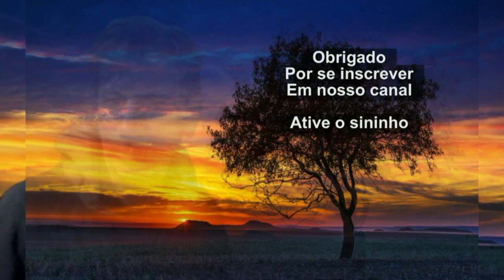A DONA DO MEU CORAÇÃO - João Viola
Foto: Net Freepik